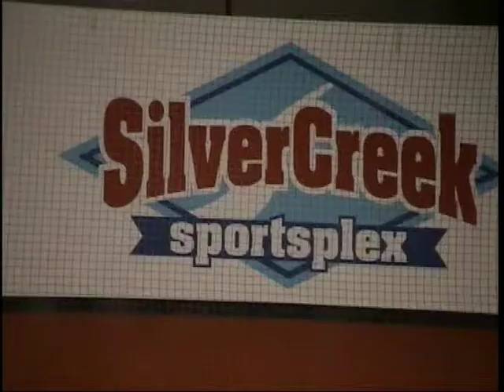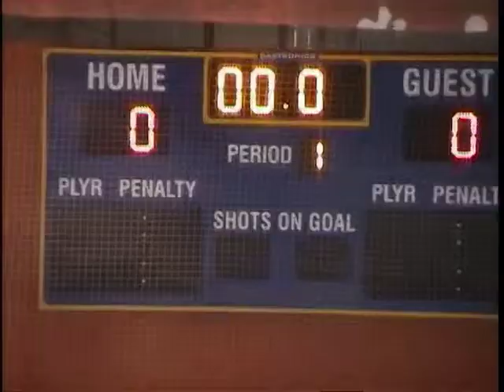Tripods vs. Ferrari 11/19/08 (1/5)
Wednesday Night Tripods Hockey vs. Ferrari November 19th 2008. Held at Silver Creek Sports Plex (RollinIce) in San Jose, CA. This game is uploaded in 5 sections.

Watch the game in HIGH QUALITY by clicking under the video screen.

Tonight's Roster (Tripods are in white jerseys):
Offense:
..Chad Okada. (none - totally white jersey)
..Lawrence Burne 14
..Eric Olson 13
..Rich West 77
..Konni Bunya Chase...25
..Brian Ebisui 42

Defense:
..John Schiltz 21
..Brian Chow 23
..John Nunes 98
..Chris Clima 5

Goalie:
..Scott Smith. (none)